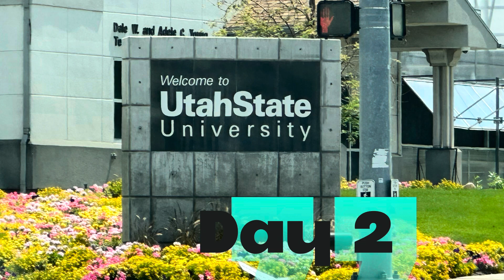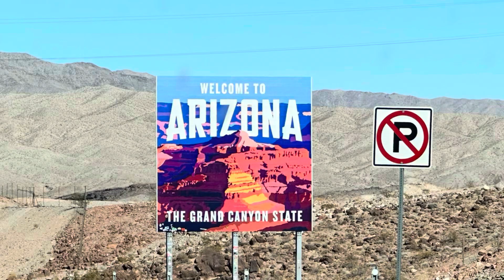USU or Bust!!! *Our Adventure to Move Viann & Broq to College in Utah*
We took a week out of our lives to help move Viann and Broq up to Logan at the beginning of August. We hit some road blocks, mainly with timing for move in, but it worked out and they are all settled!! It was a beautiful, long, amazing and sad journey, that included three cars full to the gills with Boxes, an awesome break from Arizona heat, some beautiful scenery and epic storms. But I wouldn’t have traded this experience with these two amazing people who I love so much for anything in the world!

Good luck to Viann and Broq, in their new adventure.

*wedding video is running late due to needing to wait on some much needed pictures, but it will be posted as soon as I get my hands on those photos!